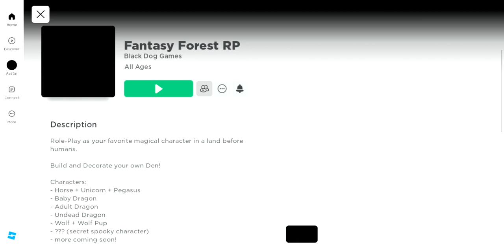fantasy forest rp